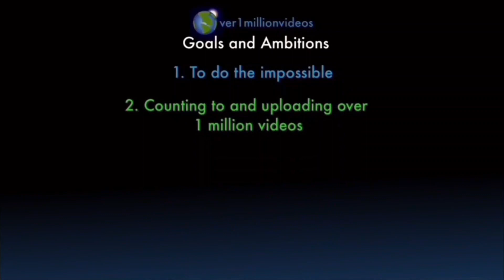Counting to ONE MILLION!!, This is Number 103,775